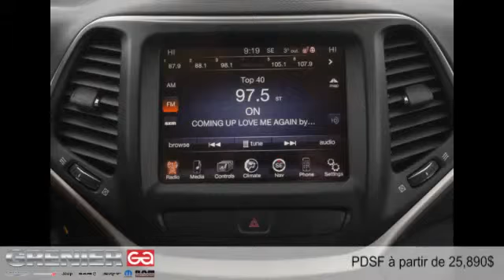Jeep Cherokee 2015 à Terrebonne (près de Laval et Montréal)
Jeep Cherokee 2015  à Terrebonne (près de Laval et Montréal) chez Grenier Chrysler Jeep Dodge [D2C-1380]